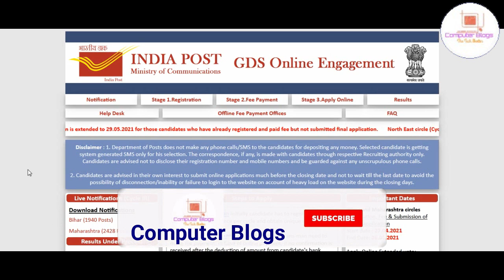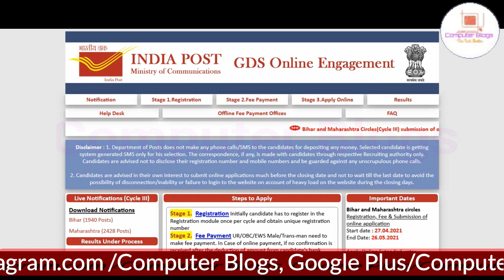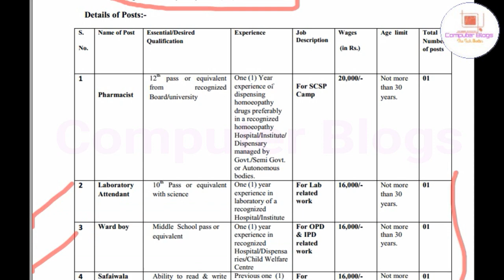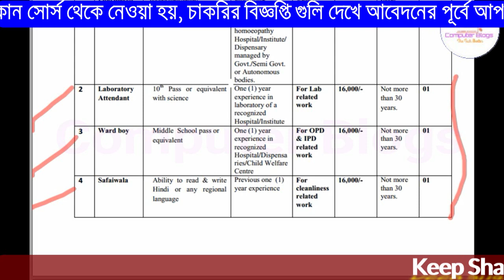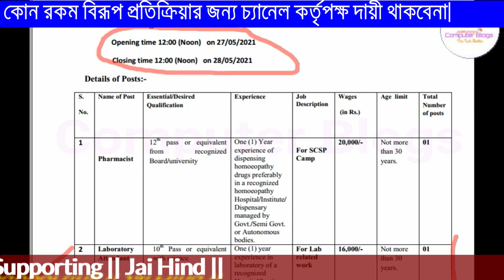ত্রিপুরা রাজ্যের বেকারদের জন্য চাকরির সুযোগ ২০২১|10th Pass Job 2021|ICSIL Job 2021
নমস্কার
 আজকের ভিডিওতে আমরা আলোচনা করেছি ICSIL থেকে যে নিয়োগের সিদান্ত নিয়েছে সে বিষয়ে আমরা বিস্তারিত ভাবে তুলে ধরেছি। ভিডিওটা ভাল লাগলে লাইক, শেয়ার , কমেন্ট করতে ভুলবেন না।
ত্রিপুরা রাজ্যের বেকারদের জন্য চাকরির খবর ২০২১|12th Pass Job 2021|CSIR Job 2021